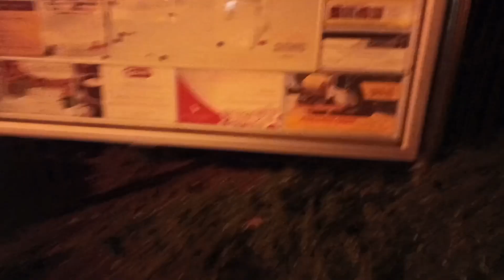Moja sklejka filmów sezon 5 odc 18